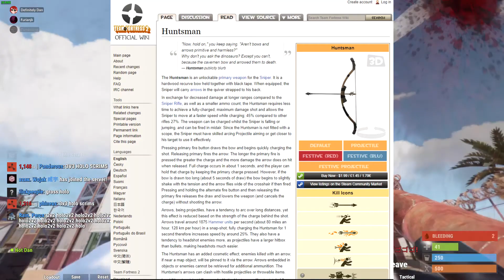Rust in Rust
misc footage of Rust gamemodes